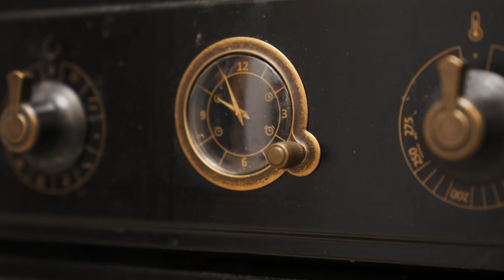Stary dom w Milanówku wypełniony designem | Ładne Bebe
W drugim odcinku cyklu Rodzinny Dom zaglądamy do Oli Nadolny - ceramiczki, miłośniczki projektowania wnętrz i mamy dwóch córek. Ola i jej rodzina mieszkają w podwarszawskim Milanówku. Stuletni dom remontowali niemal od podstaw, starając się zachować jak najwięcej oryginalnych elementów i podkreślić charakter tego pięknego międzywojennego budynku. Jaki jest ulubiony mebel Oli w tym wnętrzu? Co wymagało podczas remontu najwięcej pracy? Jak żyje ta eklektyczna przestrzeń? Zajrzyjcie z nami do domu, pracowni ceramicznej i ogrodu Oli.